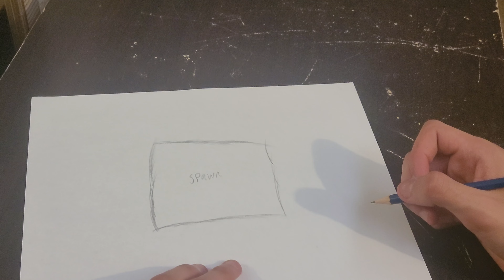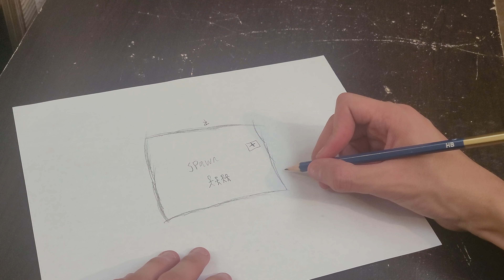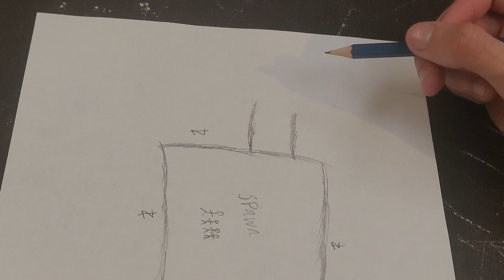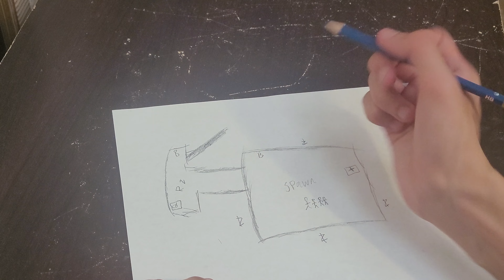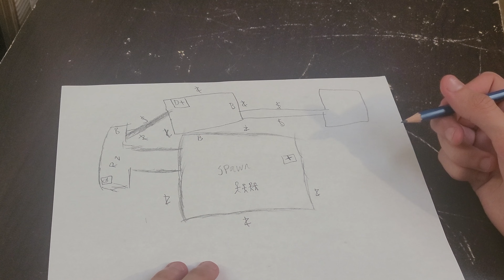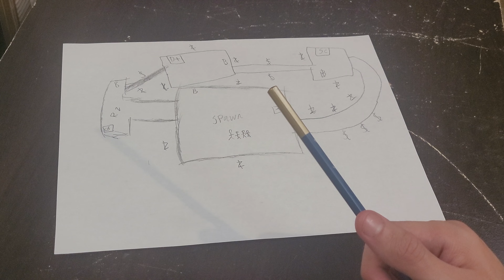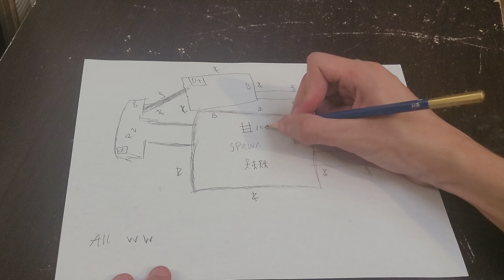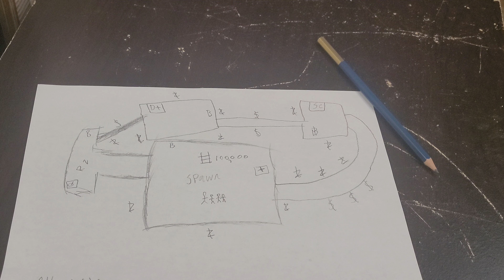Cod Zombies Map Mock Up (Cod Bo1 / Waw)